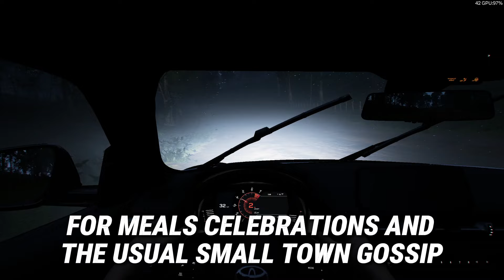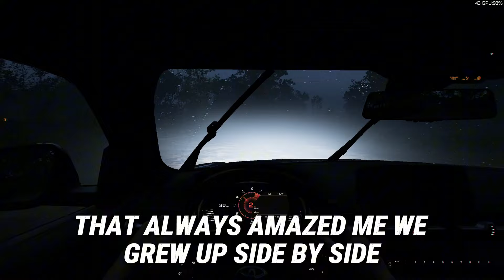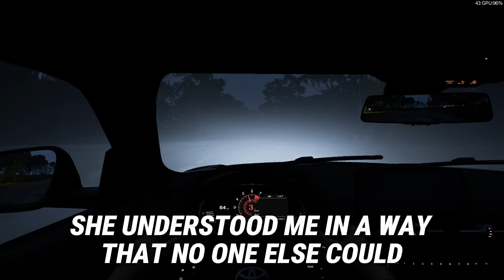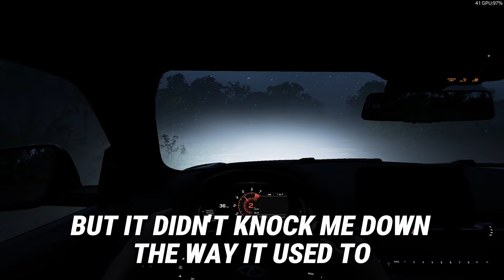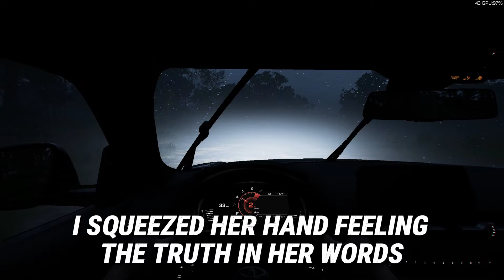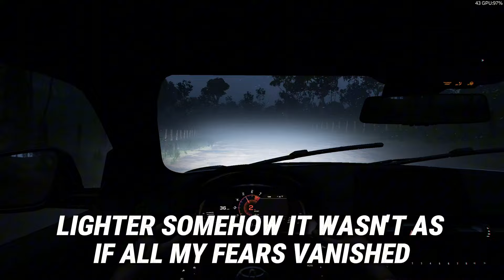I Refused Her Demands & My Cheating Wife Said, 'I'm Independent Woman; I Do Whatever I Want.'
I Refused Her Demands & My Cheating Wife Said, 'I'm An Independent Woman; I Do Whatever I Want.'

Our channel offers a wide variety of Reddit content, ranging from hilarious AskReddit top posts and funny Reddit stories to relationship dilemmas from subreddits like AITA and r/relationships. We also feature videos such as Reddit cheating stories, infidelity survival experiences, relationship advice, Reddit updates, and more. You can find content like: Reddit cheating tales, surviving infidelity discussions, relationship advice on Reddit, AITA updates, r/entitledparents stories, and r/justnomil or r/justnoso drama. Whether it's a funny Reddit story, AITA conflicts, or relationship advice from Reddit, we cover it all, including r/relationship_advice and Reddit husband tales, all in engaging storytime videos

Timestamps:

0:00 Greetings

00:01 - Story 1

This podcast boldly explores themes of sexual affairs and infidelity, where the tranquility of a secluded life collides with the tumultuous aftermath of past relationships. Each episode uncovers stories of extramarital sex, cheating, and the moments when people get caught in the act, revealing raw human emotions at the core.

Listeners are taken on an emotional journey through tales of betrayal, from wives, husbands, and girlfriends getting caught cheating, narrated with gripping honesty that brings every confession to life. The podcast delves into the darker realities of sexual deceit, gold-digger motives, and the bitter alimony battles that often follow such revelations.

The series also explores cheating wives, stories of revenge, and the ultimate breakdown of marriages through divorce. Drawing on real-life experiences, often sourced from Reddit cheating stories and podcasts, the show offers a relatable and engrossing narrative for a wide audience.

This YouTube Reddit series goes beyond the drama, touching on themes of cheater revenge, unexpected redemption, and fresh starts, challenging listeners to reconsider their perceptions of justice and retribution in relationships. The audio format adds an intimate layer to the storytelling, making these stories cathartic for both the narrators and the audience.

In essence, this podcast not only dives deep into the chaotic world of infidelity and sexual betrayal but also offers insights into personal growth and forgiveness. It’s a powerful mix of real-life drama, often through Reddit cheating stories, narrated with raw emotion, making it a compelling experience for victims, cheaters, or anyone intrigued by the complexities of human relationships.